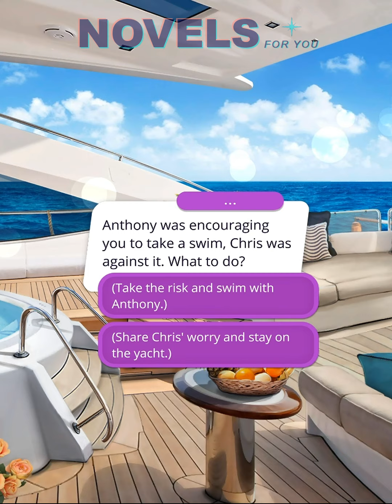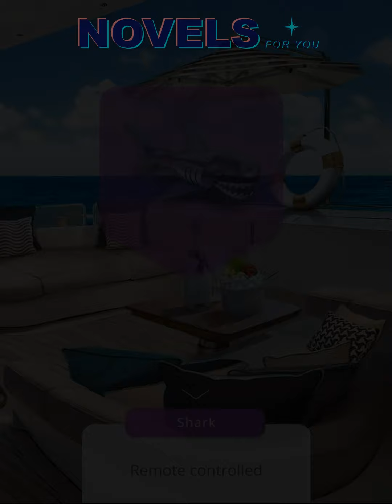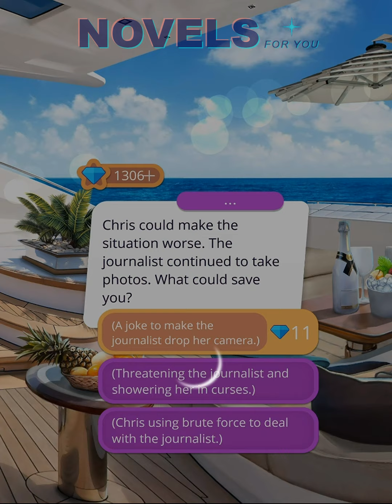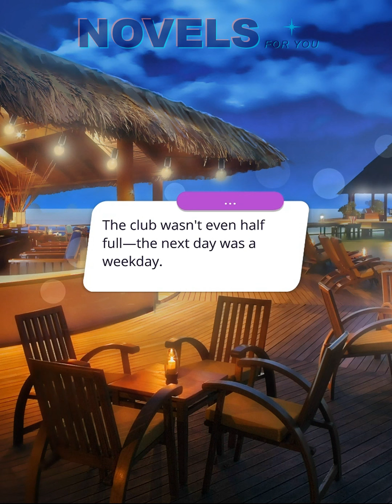MY HOLLYWOOD STORY - Season 3 Episode 1 / Romance Club